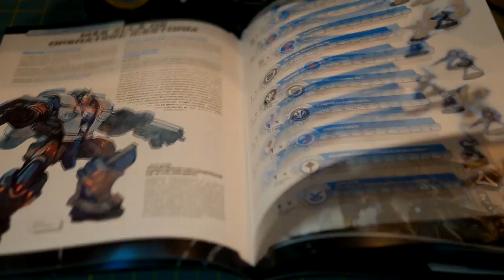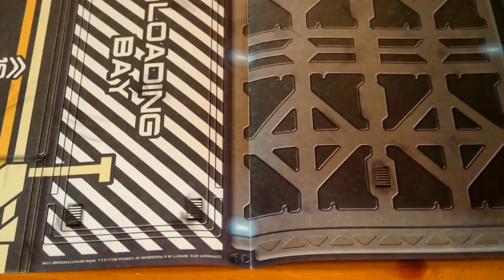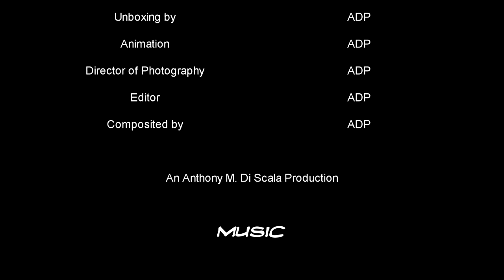Unboxing - Corvus Belli iNFiNiTY Operation: IceStorm A Unique Perspective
Corvus Belli iNFiNiTY the game Operation: IceStorm A Unique Perspective (unboxing).  Infinity is a great table top game in the Sci Fi Wargamming genre. The miniatures are fantastic models.  The iNFiNiTY Operation IceStorm box set is a great starter set for someone wanting to get a jump start into playing this game.

This video covers a complete unboxing of the newly released Infinity Operation: Icestorm box set.  This is a great starter box that comes with an introductory rule book, dice, 2 army factions with 7 soldiers each, a play mat, cardboard buildings and a bonus model.